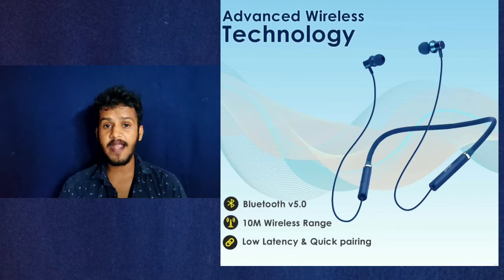best 5 Bluetooth neckband under 1000 | information in Kannada | 25 hours music play back,🔊extra bass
Mivi Collar Classic :-

Noise Nerve Neckband Bluetooth Headset :-